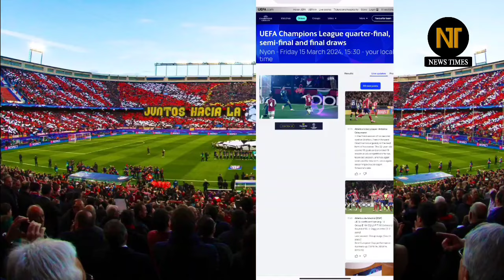আজ চ্যাম্পিয়নস লীগের ড্র, হতে পারে বাঘে-মহিষে লড়াই❗কিভাবে লাইভ দেখা যাবে ড্র অনুষ্ঠান | ucl draw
ucl draw 2024 - uefa champions league / ucl draw today - উয়েফা চ্যাম্পিয়নস লিগ ম্যাচ / চ্যাম্পিয়নস লীগ ড্র /